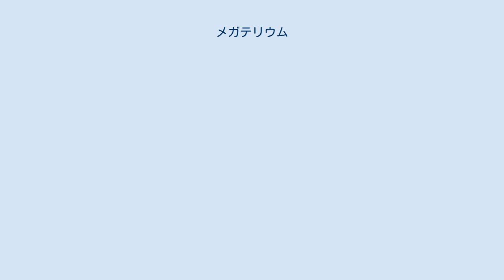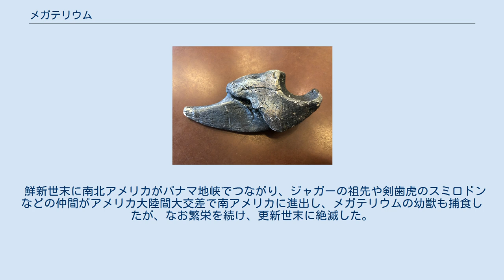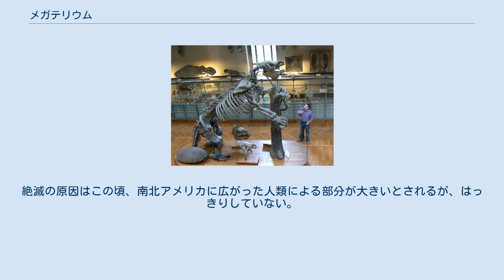メガテリウム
メガテリウム (Megatherium) は、新生代新第三紀前期鮮新世 ~ 第四紀更新世（約5百万～1万年前）ごろ、南アメリカ大陸に生息していた巨大なナマケモノの近縁属である。
和名は大懶獣（だいらんじゅう、だいらいじゅう）またはオオナマケモノ。
 メガテリウム復元想像図 地上性のナマケモノとしては最大級であり、成長すると全長6～8m、体重3tにもなった。
この巨体、特に過大な体重のため木に登る事はせず、現生するナマケモノと異なり地上性であった。
四肢に長い鉤爪があり、尾は太く長い。
二本足で立ち上がって巨木の枝を鉤爪の付いた強い前足で引き寄せ、長い舌で葉をしごいて食べていたと考えられる。
草原に出て、鉤爪で土を掘って根茎を食べていた可能性もある。
細長い吻部には門歯は無く、貧弱な臼歯がわずかに残るだけであった。
しかし咬筋は強力であり、この歯で葉や根茎をすり潰していた。
かれらが好んで食べたのは、かつての生息域に多くみられるケヤキに似たヤマゴボウ科の植物の一種であった。
 頭骨 鉤爪 北アメリカ大陸にも、同科でほぼ同じ大きさのエレモテリウムがいた。
共に絶滅した種であり現存しないが、アメリカに進出した人類と遭遇し、狩猟の対象になっていた。
 鮮新世末に南北アメリカがパナマ地峡でつながり、ジャガーの祖先や剣歯虎のスミロドンなどの仲間がアメリカ大陸間大交差で南アメリカに進出し、メガテリウムの幼獣も捕食したが、なお繁栄を続け、更新世末に絶滅した。
絶滅の原因はこの頃、南北アメリカに広がった人類による部分が大きいとされるが、はっきりしていない。